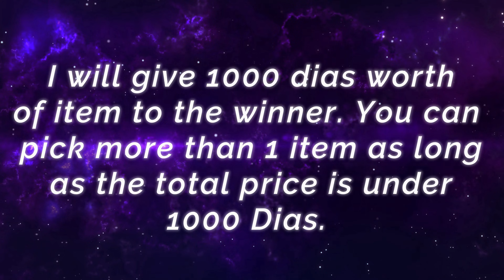Khaleed King Full Damage Build [ Top 1 Global Khaleed ] fttj 188 - Mobile Legends Gameplay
Khaleed King Full Damage Build [ Top 1 Global Khaleed ] fttj 188 - Mobile Legends Top Global Rank & Pro Player Gameplay And Build.

Player               : fttj 18
Squad               : BEASTCOAST
Emblem           : Custom Fighter Emblem (Bravery, Invasion, Festival of Blood)
Battle Spells    : Execute
Build                 : Tough Boots, Blade of the Heptaseas, Bloodlust Axe, Malefic Roar, Blade of Despair, War Axe.

INSANE 1 VS 4, INSTAKILL AREA DAMAGE Freya MVP Build [ Top 3 Global Freya ] Waka. - Mobile Legends